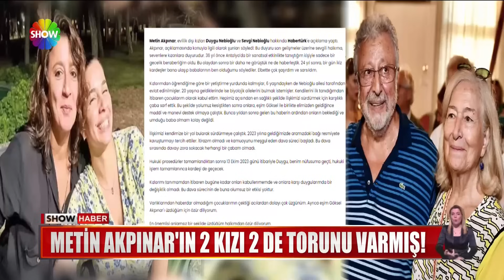Metin Akpınar'ın 2 kızı 2 de torunu varmış!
81 YAŞINDAKİ METİN AKPINAR'IN EVLİLİK DIŞI İLİŞKİSİNDEN İKİZ KIZLARI VE TORUNLARI OLDUĞU HABERİ GÜNDEME BOMBA GİBİ DÜŞMÜŞTÜ. HEM BABA,,, HEM DE DEDE OLAN USTA OYUNCU GÜNLER SONRA İLK KEZ BİR AÇIKLAMA YAPTI. ''VARLIKLARINDAN HABERDAR OLMADIĞIM ÇOCUKLARIMIN ÇEKTİĞİ ACILARDAN DOLAYI ÜZGÜNÜM'' DEDİ.